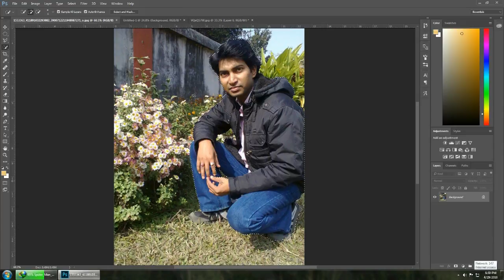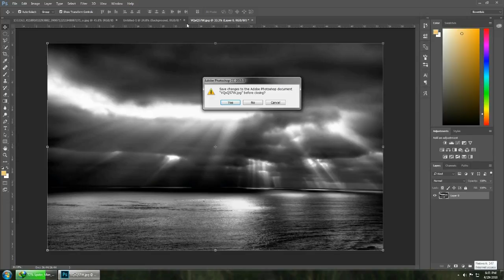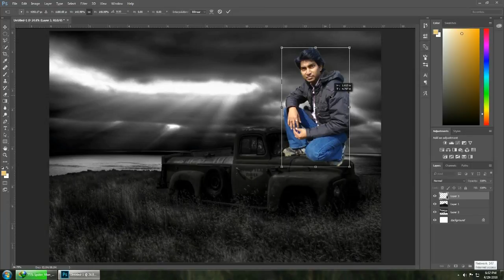photoshop cc / editing / dark shade / PART 4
JUST FOLLOW THE STEPS AND TRY THEN YOU CAN MAKE SUPER PICTURE..